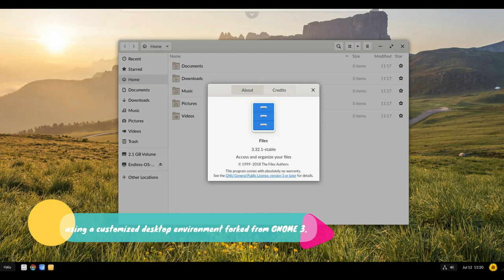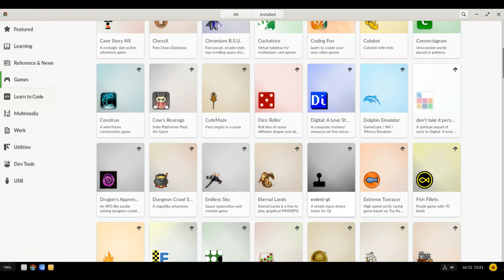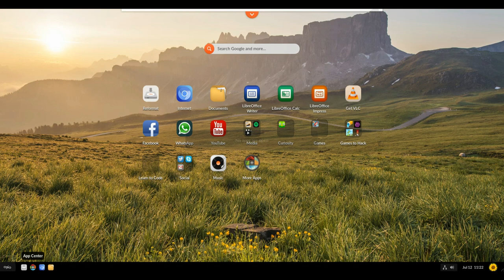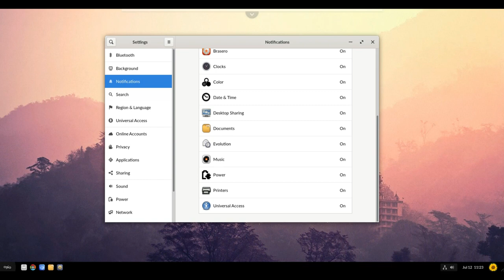Endless OS 3.6.1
"Endless OS is a Linux-based operating system which provides a simplified and streamlined user experience..."